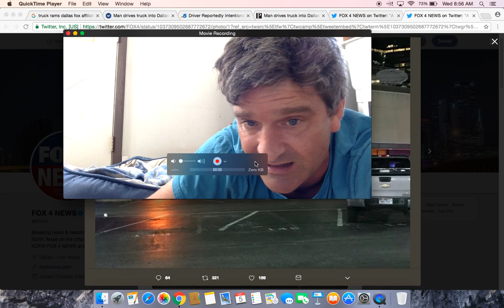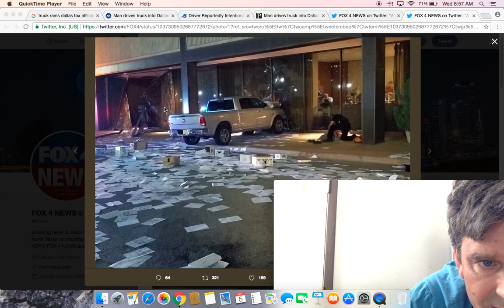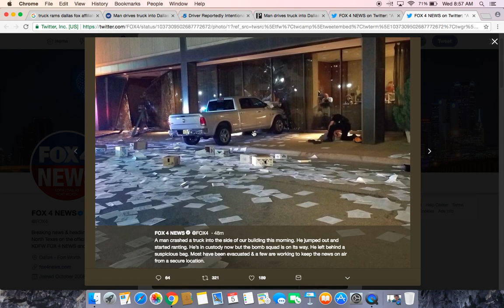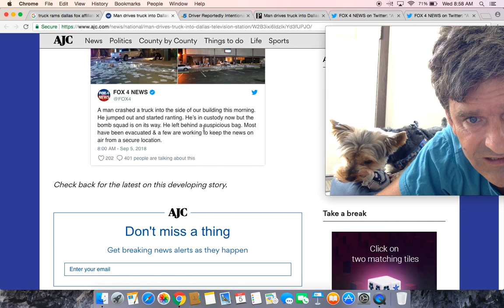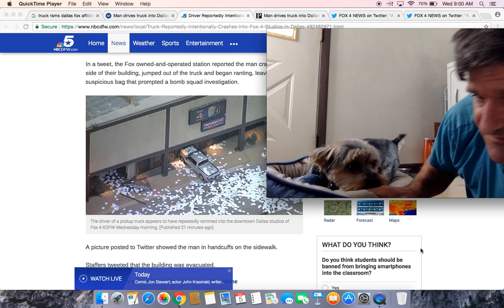Man drives truck into Fox 4 TV station building in Dallas and gets out ranting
A man crashed a truck into the side of our building this morning. He jumped out and started ranting. He’s in custody now but the bomb squad is on its way. He left behind a suspicious bag. Most have been evacuated & a few are working to keep the news on air from a secure location.

Man intentionally crashes truck into FOX 4 studios in Dallas, starts 'ranting,' station says

Driver Reportedly Intentionally Crashes Into Fox 4 Studios in Dallas